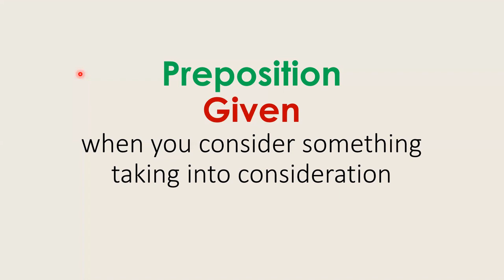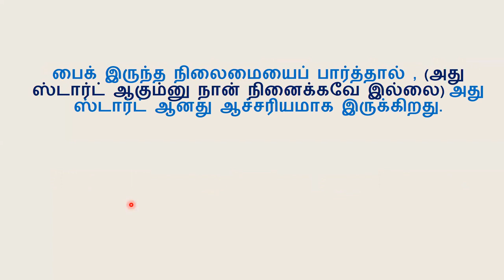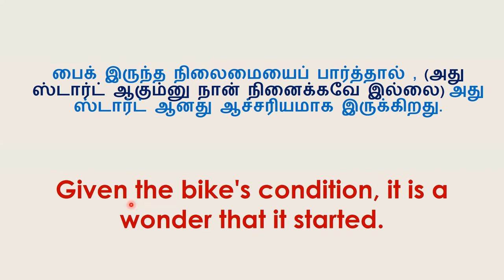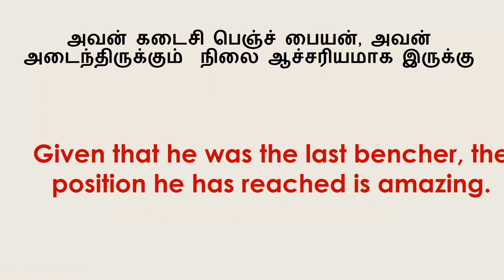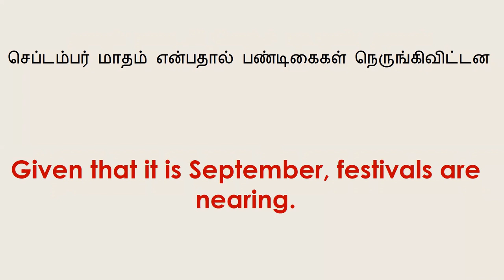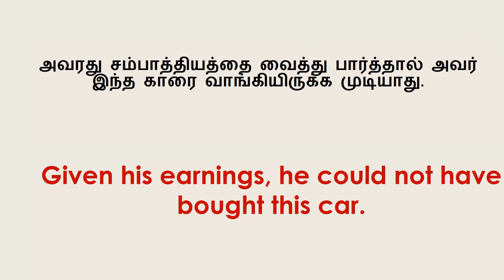Given , Given that | Learn English Through Tamil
Learn to use the preposition - given and the conjunction given that